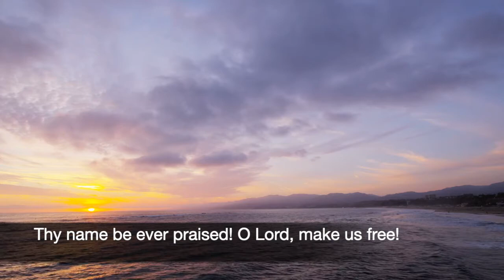008 SDA Hymn - We Gather Together (Singing w/ Lyrics)